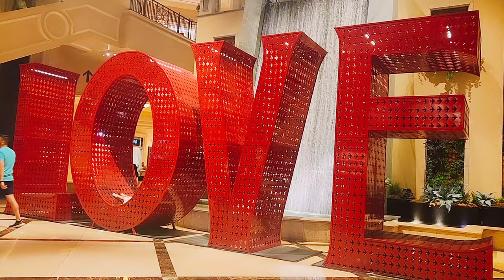The Venetian Las Vegas Artwork & The Grand Canal Shoppes.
When you visit the Venetian in Las Vegas, make sure to look up and admire the fabulous art work hand painted by Italian Artists.  Take a stroll inside the Grand Canal Shoppes and perhaps even take a gondola ride inside the canal.  Don't forget to stop by Buddy V's bakery inside the Grand Canal Shoppes as well to try His unique creations.